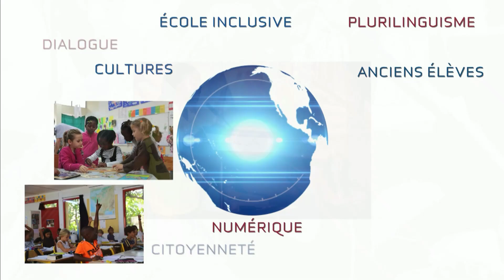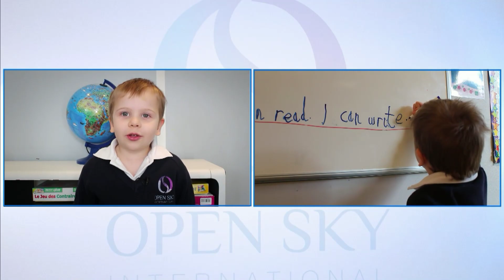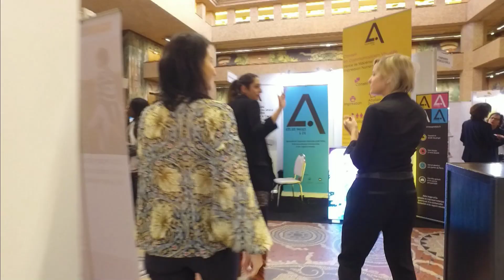🇷🇺 Russie - Moscou : Vivre, investir, s'expatrier - 24 Heures Chrono de l'international 2019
Russie - Focus Moscou : Emission animée par Antoine FONTENEAU - Journaliste Animateur - TV5 Monde

Invités plateau
Sylvain Freon - Directeur associé - Mazars
David Lasfargue - Pt section CCE de Russie - Avocat – Cabinet Jeantet (Moscou)
Anna Beliaeff - Française résidente à Moscou (2015–2017)
Yannick Tranchier - Fondateur - Maison des entrepreneurs français de Moscou (MEF)

Interventions vidéos
Andrea Palasciano - Journaliste AFP à Moscou
Alexis Tarrade - Président de l'UFE Moscou
Sébastien IWANSKI - Fondateur du site Alexandre de Russie

1ère partie :
Introduction
Présentation de Moscou
La Russie aujourd'hui, le contexte politique et économique dans le pays

2ème partie :
Les sanctions, les relations avec l'UE et le poids du contexte international
Quel impact sur les étrangers ?

3ème partie :
les opportunités en Russie pour les entrepreneurs français
L'expérience de la MEF, qui vient en Russie ?
Le profil des français à Moscou
Les secteurs à exploiter

4ème partie :
Réussir son installation, obtenir un permis de travail, implanter son entreprise
Fiscalité et administration tatillonne
La barrière de la langue

5ème partie :
Habiter Moscou : logement et prix, où se loger ?
Y habiter en contrat local vs contrat expat
La ville évolue
Quel impact de la coupe du monde 2018 sur la ville ?

6ème partie :
Qualité de vie et ville culturelle
Santé
Scolarité

7ème partie :
Où va Moscou ? Et la Russie ?
Quels scénarios à venir ?

Conclusion